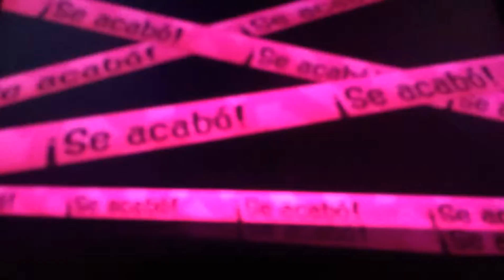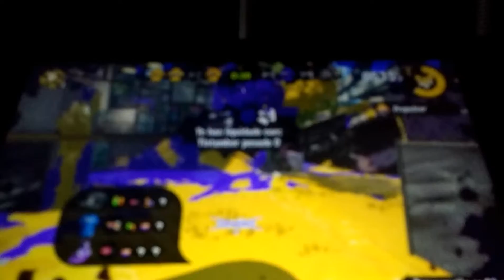Splatoon 2:Partidas suculentas!!